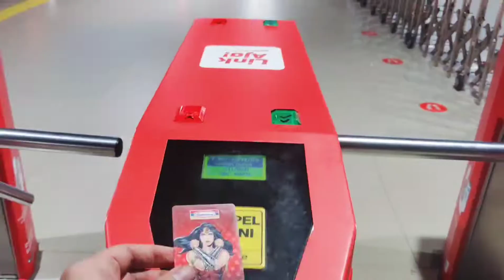Nike Air Jordan Zoom 1 Paris Saint Germain | Stasiun Bogor | Sy uting Renang | Kereta Hantu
Bogor to Jakarta

Badan Panas Di Tempel JIN
Pada Malam ini saya bersama Sutan, explor menuju Jembatan yg konon disitu sering ada banyak penampakan.Juga ada yg bilang di kali bawah jembatan tsb ada penunggu spt Siluman Buaya.

Terekam Sosok Kuntilanak Ketika Kami sedang Menuju sebuah Villa Di Puncak Bogor..

Memperkenalkan MICHELLE TAN Host kami Saat ini.. Michelle sudah mempunyai six sense sejak dari kecil. Dia juga memiliki 3 tanda Tahi Lalat di tangan dan punggung yg mencirikan ket Dari Prabu Siliwangi.Selain bisa melihat Makhluk Astral seperti Roy Kiyoshi, Sarah Wijayanto, Bang Ronan Handoyo, Michelle jg bisa menyembuhkan berbagai penyakit ghaib maupun medis. Beliau jg Anak Kesayangannya IBU KANJENG RATU KIDUL.

Domisili : Jakarta - Pangandaran

Yuk Jgn Lupa Kepoin Update an
Youtube Gw yg Semalam 👻
Masa ada djrejason pocong di tempat makamkeramat loh.. Terus Kami Nyambung ke Rumah Mewah Terbengkalai selama 40 tahun di Ciawi 👻 .Konon Masyarakat sekitar sering melihat wujud Perempuan bahkan Suster Ngesot di tpt tsb.

BASITH BRANDED SHOP
Jual Kacamata LV, Jaket, Sneakers

😁 Yuk di Sawer DJ nyaaa..

Nantikan Video2 yg Akan Datang, eksplor hantu di Jakarta, Sexy DJ Anna Afni Photoshoot,Sexy Bikini,Nge Dj dll.
Yg Mau Kepo Tentang Ramalan Masa Depan , Indigo, Dll bisa Kepoin Instagramnya saya di @ djrejason , dj_annaafni

Tonton Sampai Habis Gaessss... 😁

Ekpedisi horor di Kuburan Cina Batu Tulis

Gadget : Vivo x50 pro
Instagram Basith Branded

Tonton Sampai Habis yaaa... ada ebot
Direkam pakai:
Gopro Hero 9 Black
Vivo x50pro

Vlog 555 Ngintip DJ Afni Mandi

Bigo username : ANNA AFNI instagram: dj_annaafni

Glumbo Puco

DJ ANNA AFNI & DJ REJASON
Follow Instagram @rejasonsneakerz @djrejason

Cus lsg tonton Video Full nya di Youtubenye Bang